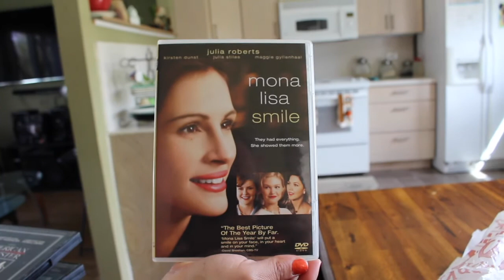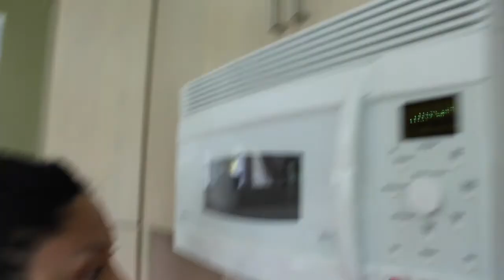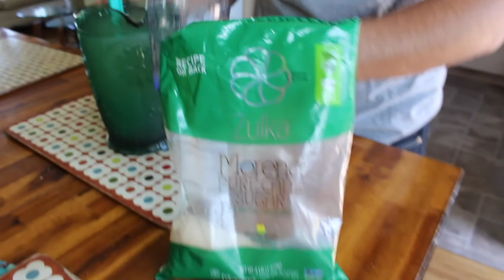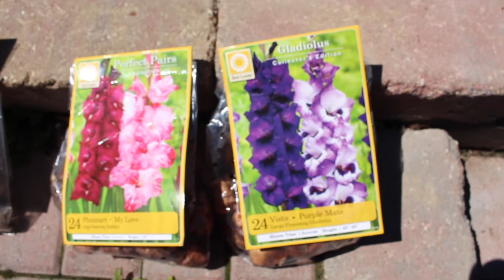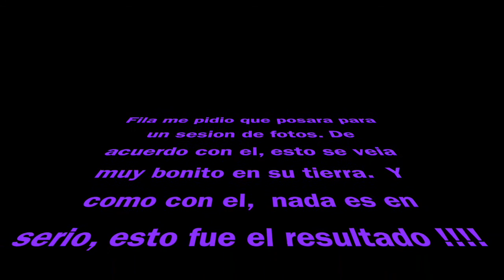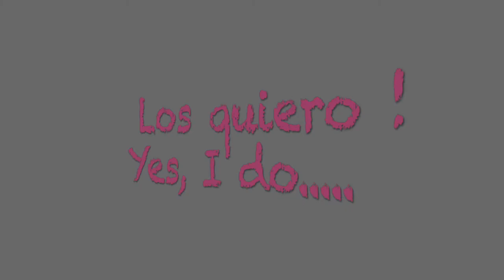SOY OAXAQUEÑA??? COMPRANDOME TRAJES CARISIMOS Y FILA NO SUELTA SU MOLCAJETE. Blog#66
Holaaaaaa!!!mis dias cambian dia a dia y los disfruto como si fueran el ultimo, dia de mi vida...baila, rie, come, goza, respeta no todos los dias pueden ser bonitos pero podemos cambiarlos un poco... les mando un fuerte ABRAZO